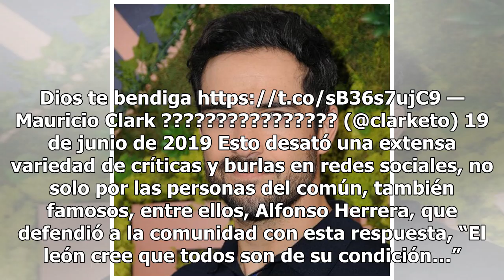El actor que salió en defensa de la comunidad LGBT+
Alfonso Herrera, a veces simplemente llamado Poncho Herrera, es eternamente reconocido por su papel de Miguel en la serie juvenil ‘Rebelde’, del que salió la banda RBD, pero también se le recuerda por las candentes escenas homosexuales que actuó en la serie de ciencia ficción de Netflix, ‘Sense8’, L...